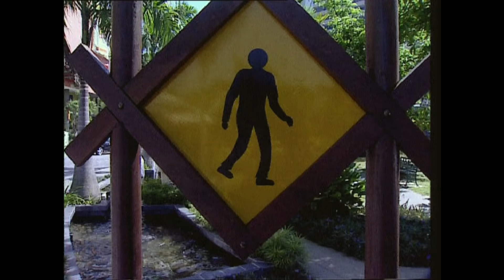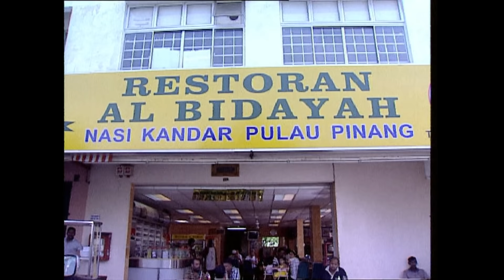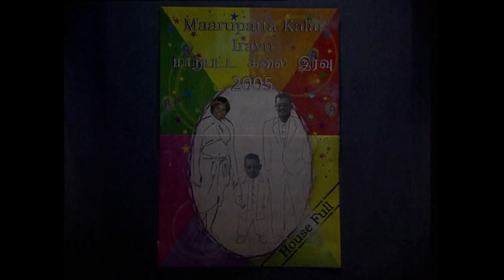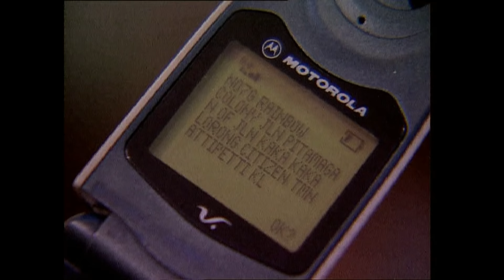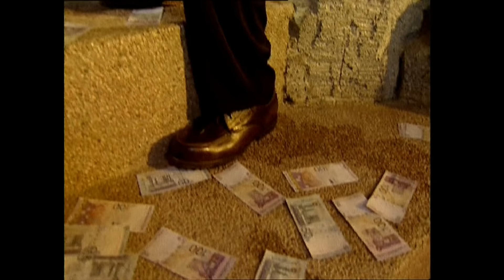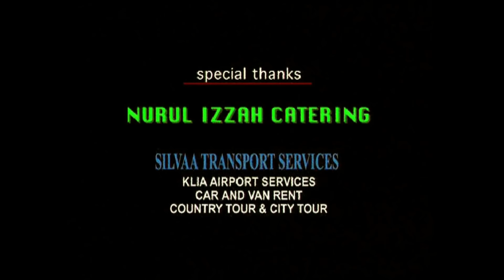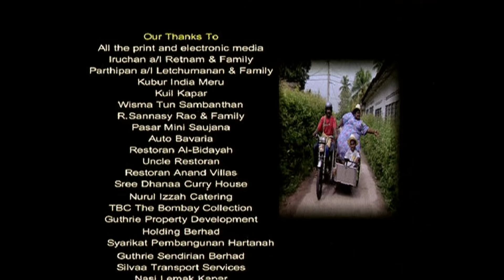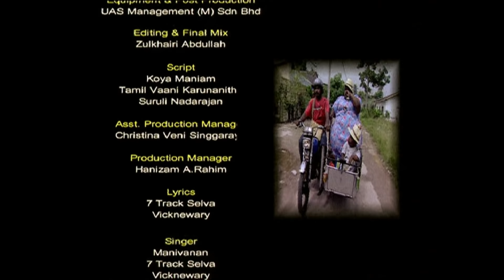FULL MOVIE - PATTANATHU THATHA - Ganavin Comedy Hub - Chinese New Year Special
Finally! The video you guys have all been waiting for! Please do share with your loves ones to bring a laughter to their faces! Have A Blast Sunday and enjoy your holidays. Bye!